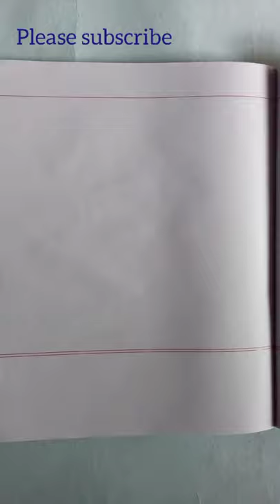cute teddy drawing 😊/ Dheiva art & craft